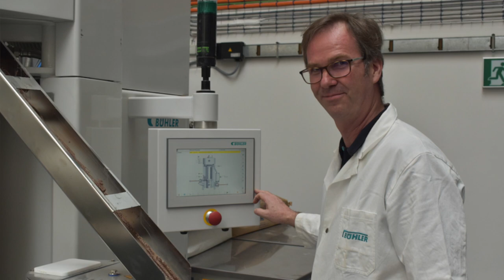Buhler Cubic Centre Switzerland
Confectionery Production gains an exclusive behind the scenes look at the development of Buhler's Cubic Centre in Uzwil, Switzerland. Neill Barston speaks to Thomas Breg.